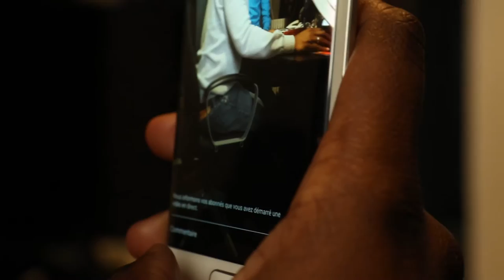"La politique française, c'est un peu Les Anges de la téléréalité" pour Julien, 24 ans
Les Français ont la rage. La rage au ventre. Le 23 avril, le 7 mai, combien d’abstentionnistes ? De votes blancs ou nuls ? Combien de suffrages pour un vote de franche rupture à gauche, avec Jean-Luc Mélenchon ? Quelle armée de votants derrière le char de l’extrême droite conduit par Marine Le Pen, grande favorite des sondages ? Le premier parti de France a pour nom Protestation, et ce sont à ses partisans que nous avons décidé de donner la parole. Regardez le témoignage de Julien, 24 ans, qui a choisi de voter blanc.